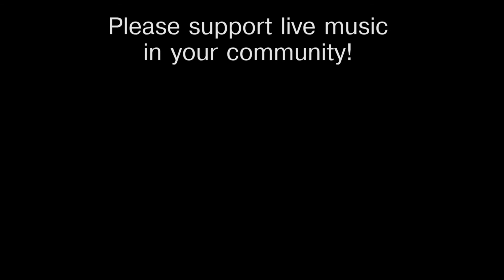Up Jumped Spring - Michael Toft Jazz Ensemble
Up Jumped Spring

Composed by Freddie Hubbard
Arranged by Michael Toft

Michael Toft, valve trombone
Geoff Peters, piano
Michael Wagler, bass
Dan Pennell, drums

Filmed at Blue Shore Theatre
Capilano University
North Vancouver, BC, Canada

Thanks to Neil Peters for filming us.

Please support live music in your community!